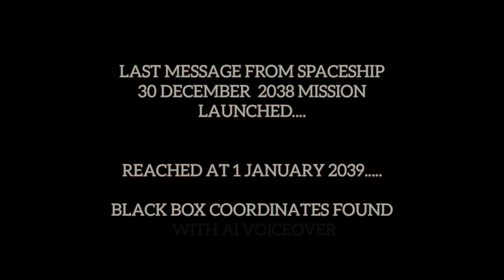Mars journey मंगल यात्रा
मंगल ग्रह की यात्रा जो कि शुरू होती है 30 दिसंबर 2038 को, पहला मानव जो कि इस यात्रा में अकेले सफर कर रहा है, उसे पता है इस मिशन के असफल होने के आसार ज्यादा है क्योंकि इस यात्रा से जो डाटा धरती पर भेजा जाएगा उससे बाकी वैज्ञानिक शोध करके उन गलतियों को, अगले मिशन में दोबारा नहीं दोहराना चाहेंगे. जिससे कि अगले मिशन के सफल होने की क्षमता काफी बढ़ जाती है.

आपकी यात्रा मंगलमय हो.